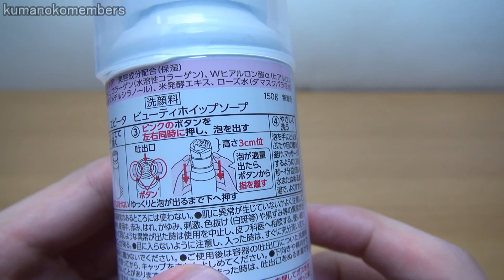Rose Facial Foam EVITA ビューティホイップソープ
Kanebo EVITA Beauty  Whip Soap (cleansing foam)
Foam of rose with one push

カネボウのエビータ ビューティホイップソープです。
ワンプッシュでバラの形の泡が出る洗顔料です。
泡はかなりきめ細かいです。